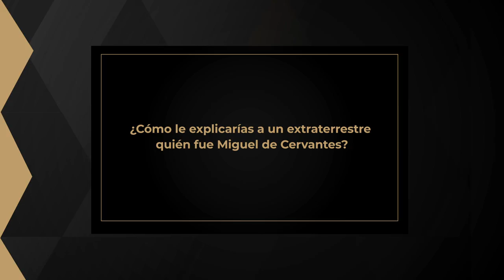Cómo le explicarías a un extraterrestre quién fue Miguel de Cervantes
Cuéntanos, ¿tú cómo le explicarías a un extraterrestre quién fue Cervantes? 👽
Mira esta cápsula de 50 de Cervantes, presentada por Laura García.
Gracias a Canal Once.